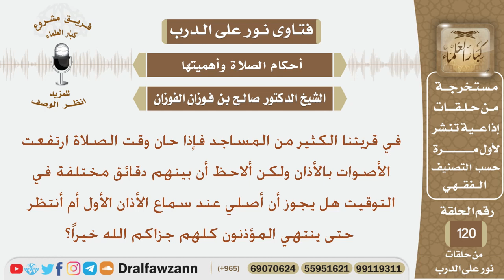هل يجوز أن أصلي عند سماع الأذان الأول أم انتظر حتى ينتهي جميع المؤذنون؟ الشيخ صالح بن فوزان الفوزان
نص السؤال:
في قريتنا الكثير من المساجد فإذا حان وقت الصلاة ارتفعت الأصوات
 بالأذان ولكن ألاحظ أن بينهم دقائق مختلفة في التوقيت هل يجوز أن
أصلي عند سماع الأذان الأول أم أنتظر حتى ينتهي المؤذنون كلهم
السيرة الذاتية :
للاشتراك في قناة الشيخ صالح الفوزان

رئيس الفريق
لمشروع كبار العلماء